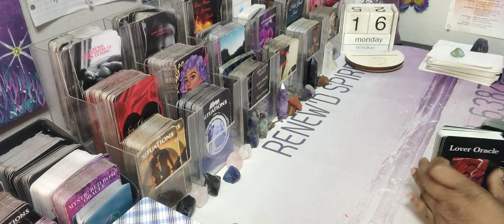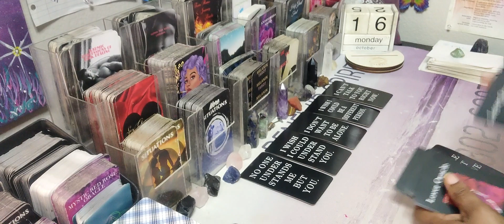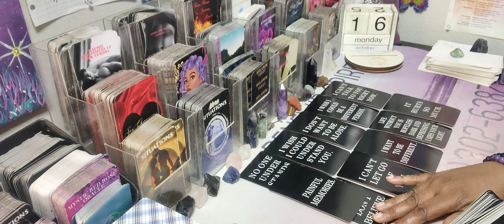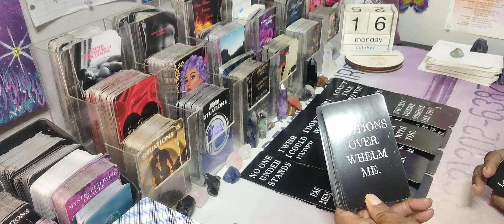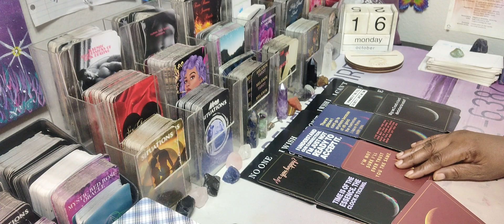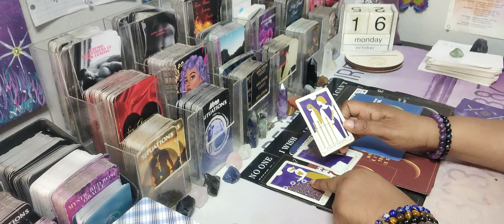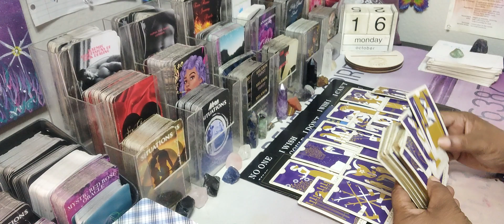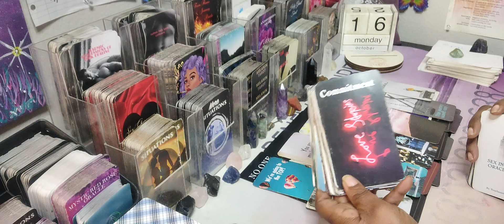💜THEY'RE HAVING PAINFUL MEMORIES NO ONE UNDERSTANDS THEM BUT YOU💜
all signs

AMAZON WISHLIST: